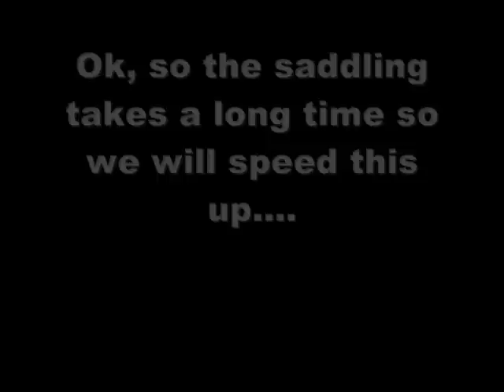colt starting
Jess & I starting a colt, this is his 1st ride